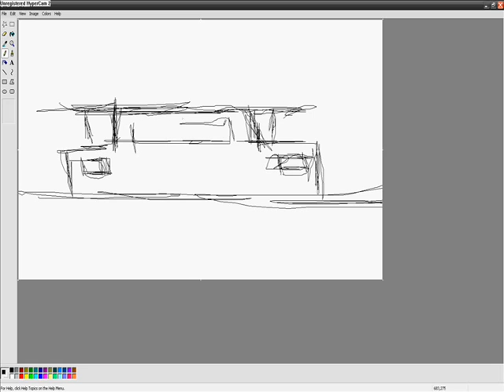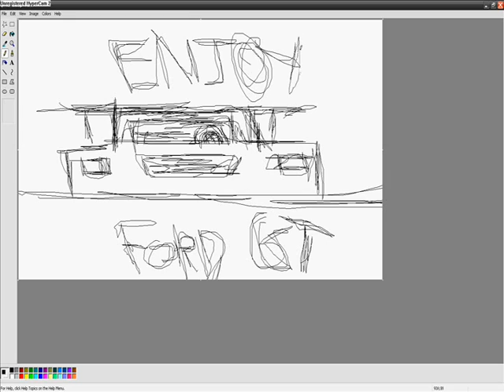How To Draw a Ford GT(Frontview)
This is a video showing you how to draw a Ford GT (Frontview).

This drawing has been drawn by me.

Any bad comments will be deleted or marked as a spam!